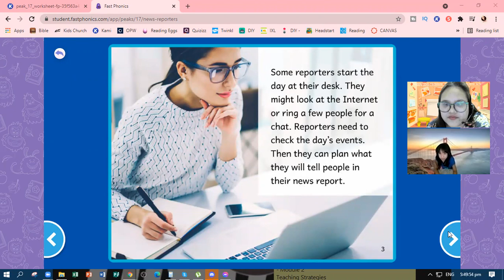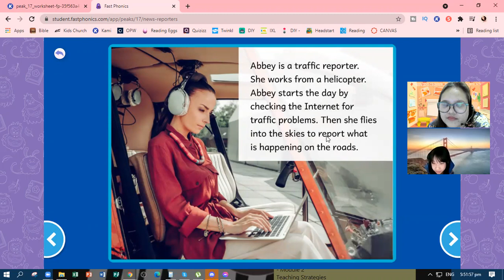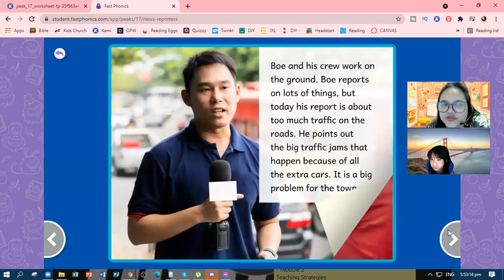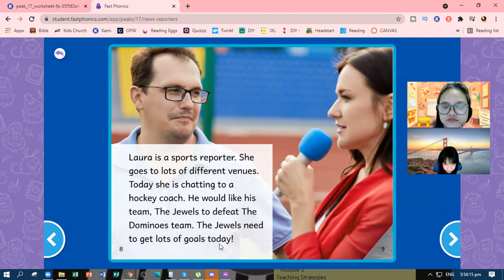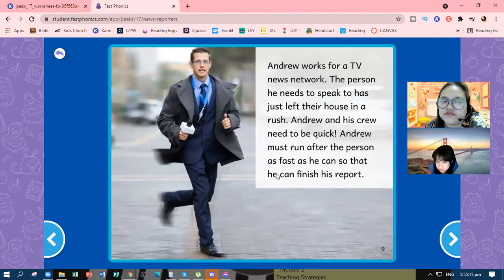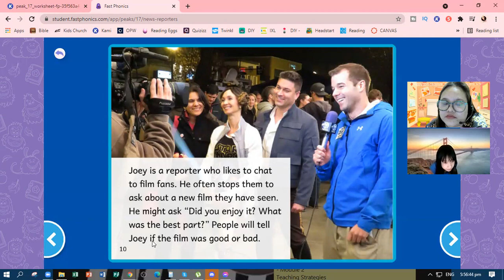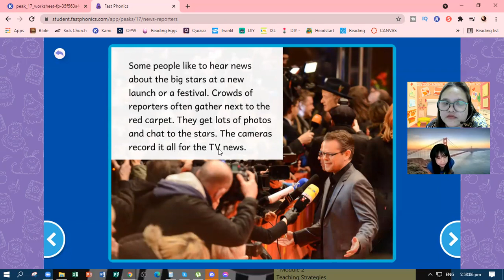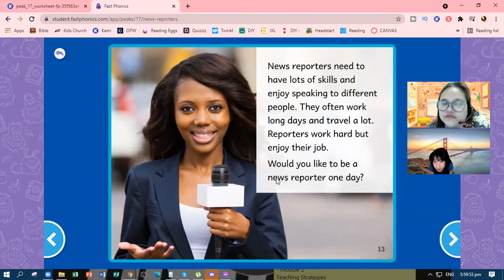Kara's Story Reading Performance Peak 17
For Online Tutoring and Homeschool Assistance

Raising the Future Curriculum
I Can Binder
Ultimate Flashcard

Passcode: 123

Want to be a CONTENT CREATOR?
Join the NAS Academy!

Click the Link - m.me/tuteemate

Let us keep in touch. 😘😘😘
SKYPE: zharyna3890